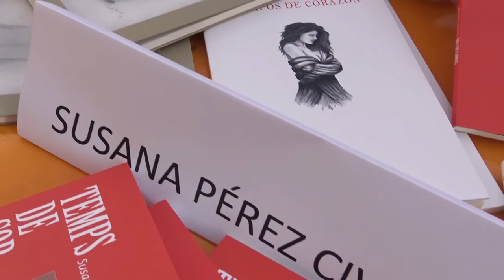SANT JORDI 2019: Parada ACEC- Susana Pérez Civit